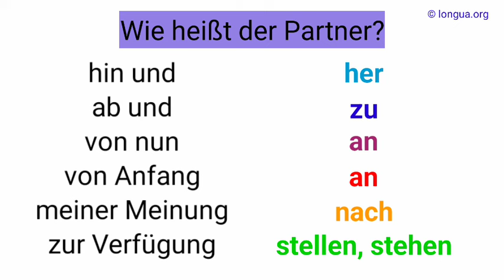A1, A2, B1 - Deutsch lernen, Grammatik, Deutsche Grammatik, deutschlernen Wie heißt der Partner?